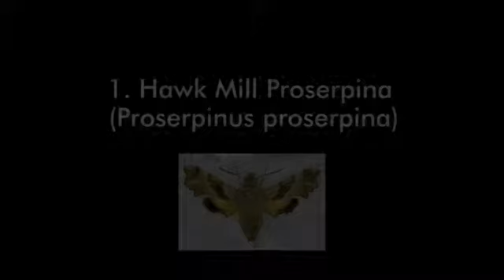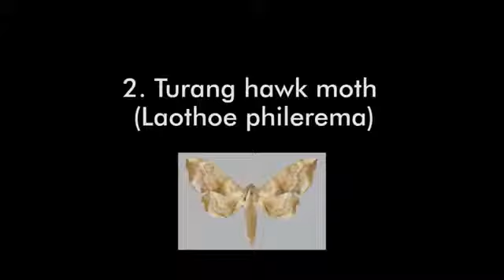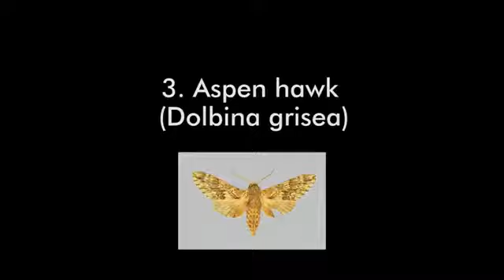Antonio Celso Ribeiro - Steppe Moth Songs - Ravshan Tukhtamishev (2020)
"Steppe Moth Songs"  is inspired by the beautiful environment of Central Asia Steppes. I tried to express poetically the ugliness and beautifulness of some moths native to the region, using a very traditional and idiomatic instrument from Uzbekistan, the "Chang" - a sort of hammered
Dulcimer with an amazing resonance and possibilities. The piece is composed in three contrasting parts, each one making allusion to a particular type of moth. The composition try to recreate weird
and complex sonorities as for example, 'buzzings' (provoked by the moth's wings movements), or evoking the danse-like mouvement these winged insects do at nature through the use of microtonal embellishments. But the music also brings some sweet-sad mood which works as a kind of Requien
for these insects, since they are disappearing very fast due to human action.

The piece is dedicated to Ravshan Tukhtamishev.

00:17
1 - Hawk Mill Proserpina (Proserpinus proserpina).
Western Tien Shan, the valley of the river Jindydarya (Zarafshan Range). It inhabits mountainous dry grassy steppe areas with tree-shrub vegetation. The number is everywhere low. In Uzbekistan, the species is known for its small finds.

01:52
2 - Turang hawk moth (Laothoe philerema)
The lower reaches of the Surkhandarya River in the vicinity of the city of Termez, the Zarafshan River (near Samarkand), the Amu Darya River (Kyzylravat village). Inhabits local biotopes with Turanga in floodplain sparse or overgrown taut along rivers.
Single individuals are noted. Since the species is a monophage, its existence and distribution depend on the food plant, the turangi.

03:30
3- Aspen hawk (Dolbina grisea)
A rare relic of the Tertiary. Upper reaches of the Sangardakdarya River (Gissar Range) It inhabits mid-mountain valleys and gorges along the banks of rivers and streams at altitudes of 1100–2100 m above sea level. In the 1940-50s, the species was not uncommon, but later on the number dropped sharply due to a decrease in the number of forage plants.